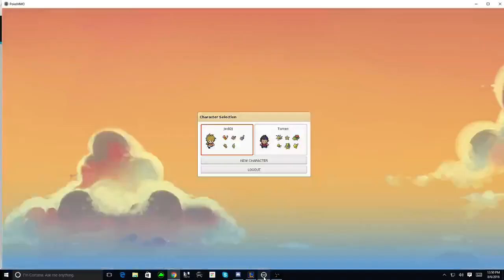Pokemon MMO with J3di DJ - Episode 2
In this episode we battle Brock for the Boulder Badge!
Play for free @ PokeMMO.EU